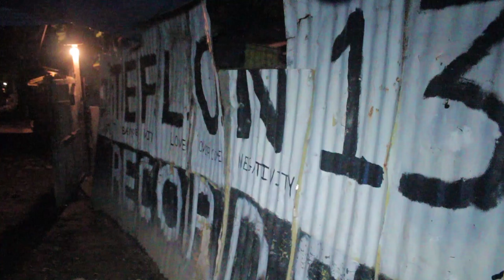Daddy Damz - Cyaa Diss [Official Music Video HD]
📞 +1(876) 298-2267